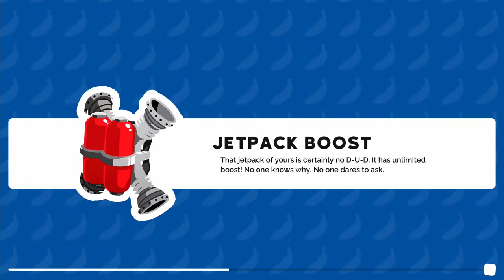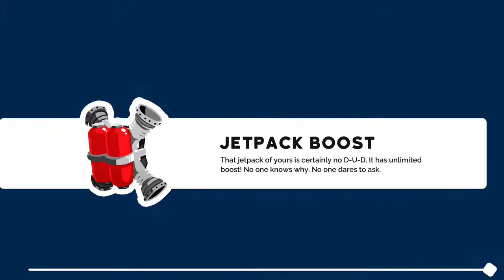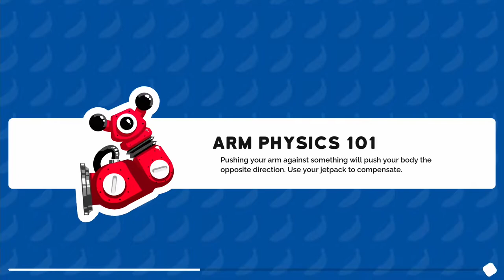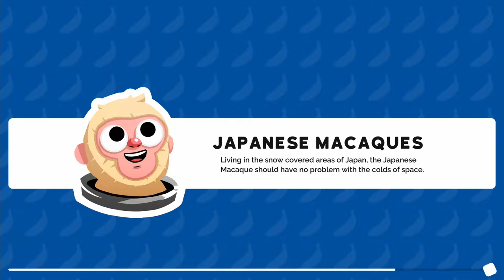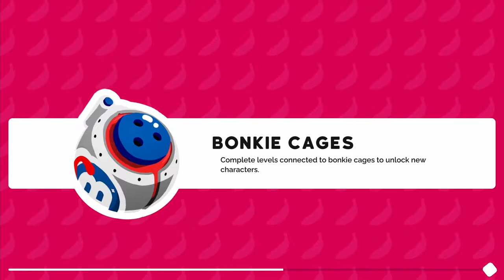Bonkies Nintendo Switch Gameplay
Gameplay of Bonkies on Nintendo Switch (no commentary). Release date: January 29, 2021; Price: $14.99.